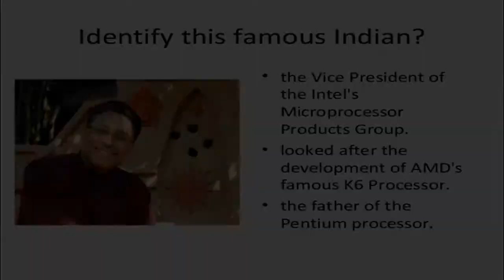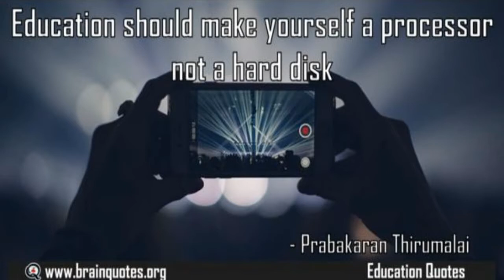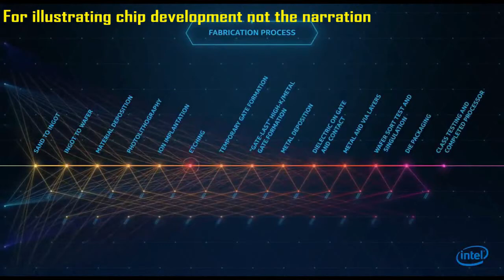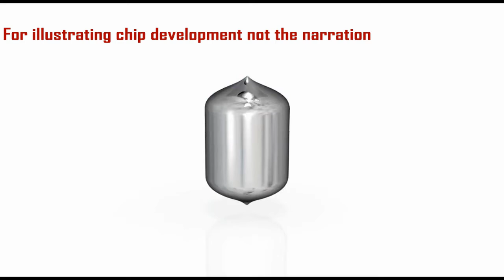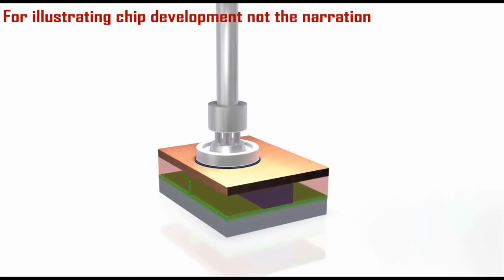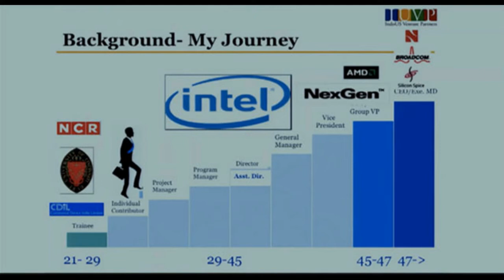Vinod Dham Father of Pentium chip பென்டியம் சிப் இன் தந்தை என அழைக்கப்படும் இந்தியர்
The vlog is about Vinod Dham sir who is called as the father of Pentium chip,The facts in this vlog includes his career journey from India to US and his venture in india.
Missed facts and feedback are always welcomed in comments.